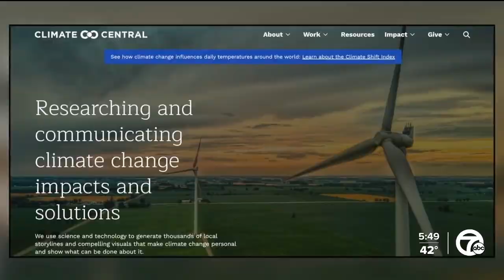Average Detroit temperature soars almost 5 degrees in 50 years. What that means for our winters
Detroit's average winter temperature has warmed 4.6 degrees since 1970, according to Climate Central.